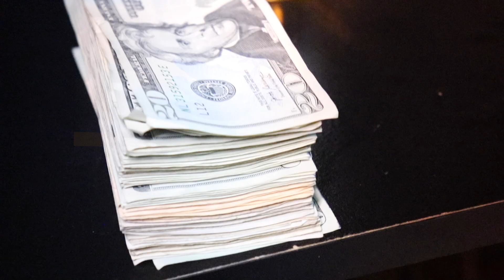Young Vic G.I. - Crunk Aint Dead (Remix) Official Music Video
Young Vic G.I. performing "Crunk Aint Dead (Remix)"